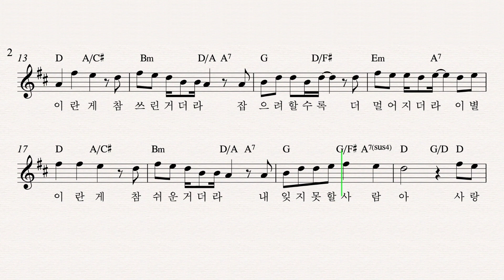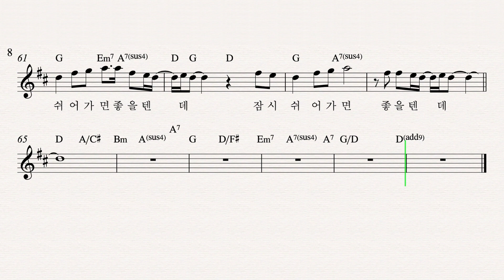[MR] 사랑은 늘 도망가 D키 - 앨토 색소폰 MR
반주기 없을 때 유용하게 사용 할 수 있는 반주음원입니다
임영웅, 이문세 곡 사랑은늘도망가 Backing Track